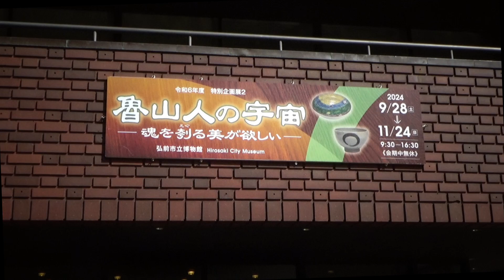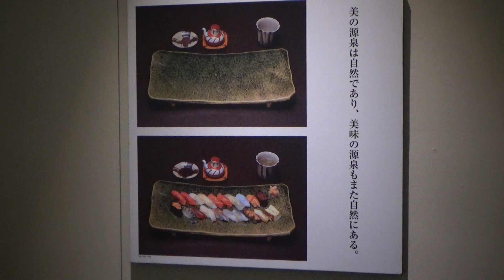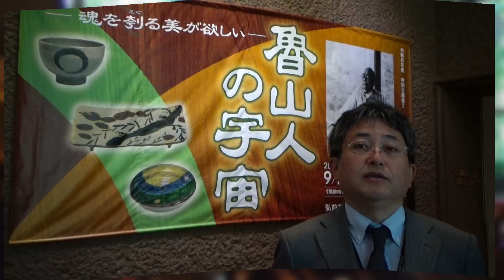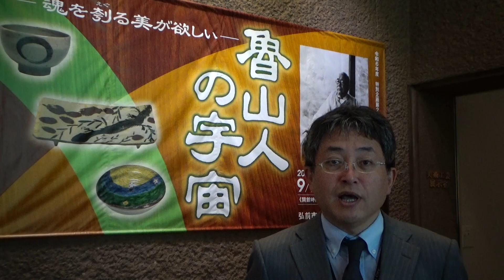特別企画展2 魯山人の宇宙 〜魂を刳る美が欲しい〜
令和6年度　弘前市立博物館　特別企画展２
魯山人の宇宙 〜魂を刳る美が欲しい〜
2024年9月28日(土)〜11月24日(日)　9:30〜16:30　※会期中休館日なし

北大路魯山人は陶芸・絵画・漆芸などの分野において斬新で個性的な作品を生み出した芸術家です。
本展覧会では、国際的な感覚にあふれた生活芸術家・魯山人とその感性及び精神世界を浮き彫りにし、魯山人の軌跡と芸術世界、すなわち宇宙を紹介しています。